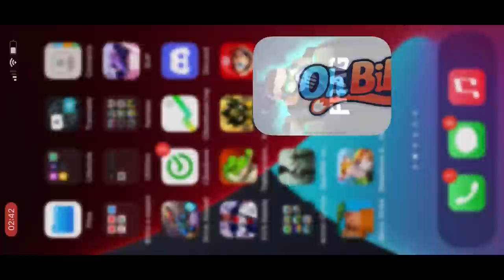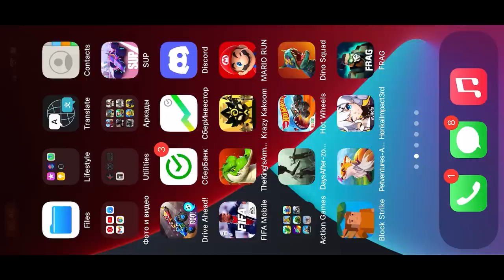FRAG Pro Shooter - Gameplay Walkthrough part 490 - LEGENDARY WILDCARD TEAM🔥OMG😱(iOS,Android)